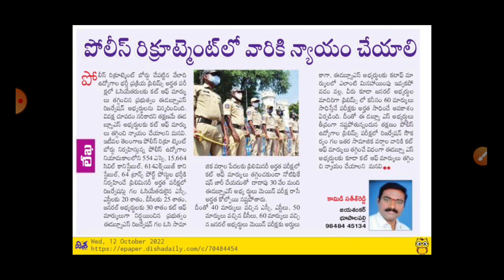కానిస్టేబుల్ ఫలితాల వెల్లడిలో గందరగోళం | TV9 | TV5 |TS Constable Results Latest news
Constable Results Latest News | Telangana Constable Exam Results | TS Constable Exam Results

TS constable results 2022
Constable results 2022
Ts si results 2022
TS constable
TS Police results 2022
Constable results 2022 TS
కానిస్టేబుల్ ఫలితాలు 2022
తెలంగాణ పోలీస్ ఫలితాలు 2022
TS constable results
Police constable results 2022
Tslprb latest news
Si Constable results 2022